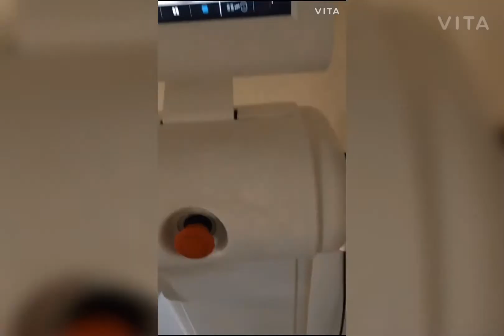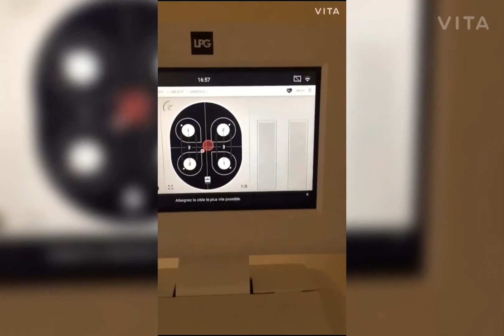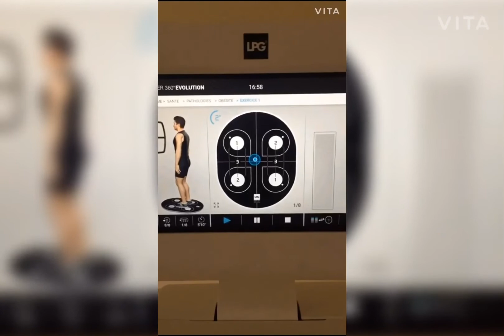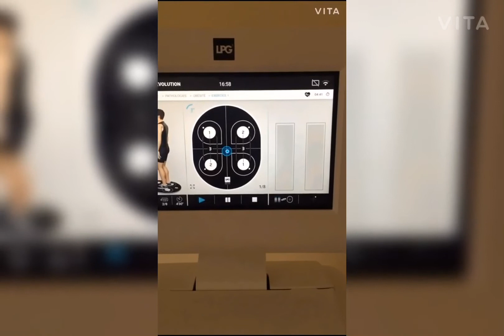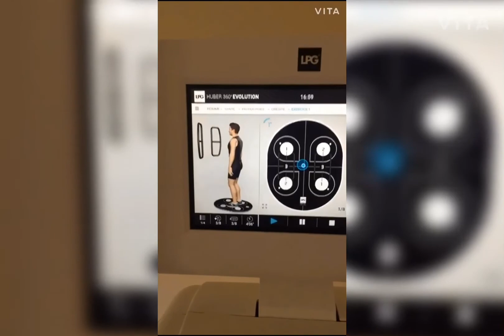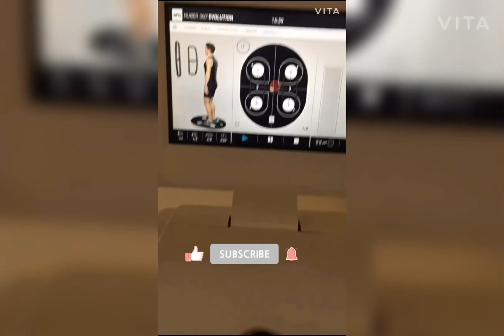تمارين رياضية بعد عمليات الظهر الديسك اناقة انثى تنقل تجربة شخصية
اعادة تأهيل العضلات بعد عملية الديسك في الظهر
اناقة_انثى تجربة شخصية
زوجي اجرى اربع عمليات في العمود الفقري
وحاليا يخضع لبرنامج اعادة التاهيل الحركي
تمارين بعد عملية الديسك
لمعرفة المزيد عن التقنية تقنية إعادة التأهيل الوظيفي HUBER 360 EVOLUTION لمعالجة أوجاع الظهر والركب والكاحل مع ليالي الفرح الرابط